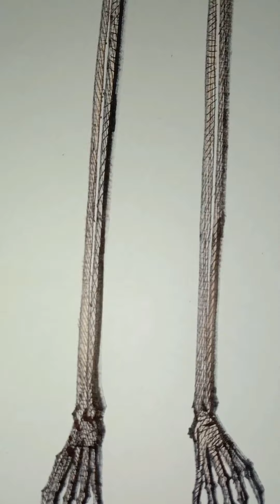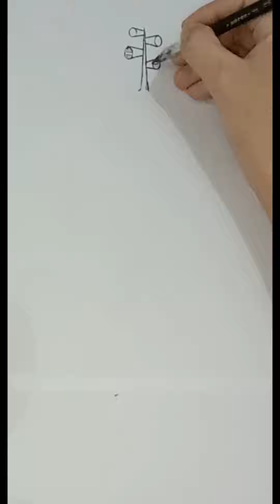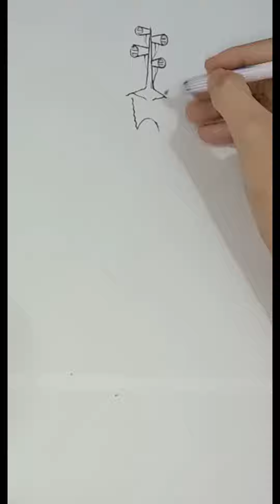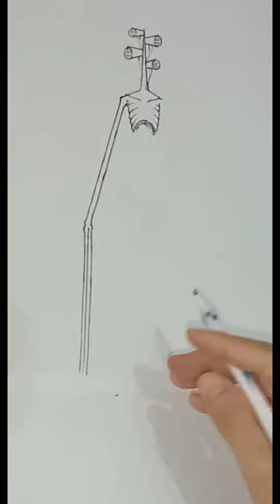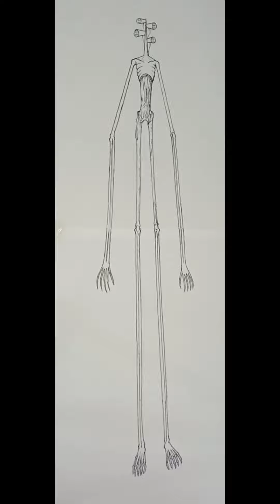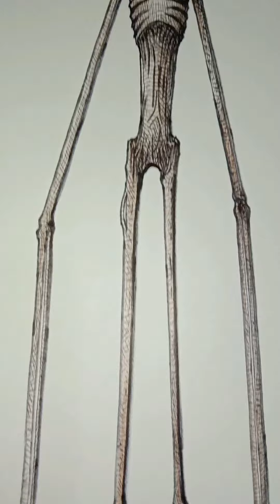DrawingSirenHead,long legs, very, very, very.